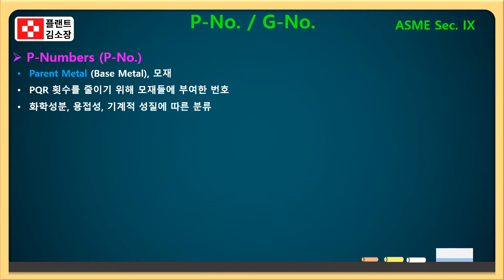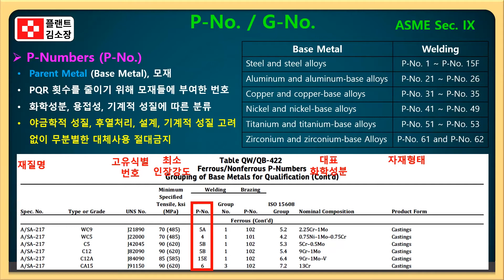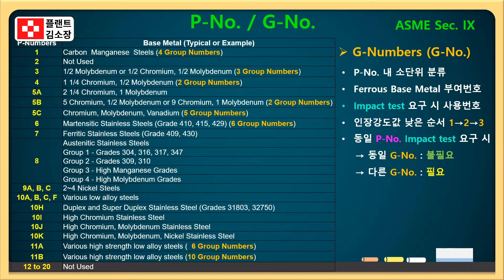✅ P-Number vs G-Number❓용접재료 그룹 완전정리! (3분 순삭🔥) ASME SEC IX에서 헷갈리는 P번호 G번호 초간단 설명❗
“P-Number vs G-Number❗ 차이 몰라서 시험 틀리지 마세요!”

“이 번호들, 실제로 뭘 의미하냐고요? (초간단 설명)”

“WPS/PQR에 꼭 필요한 재료 분류 기준 3분 컷 정리🔥”

✔ 플랜트 자재선정·WPS 작성·자격시험 준비 중인 실무자
✔ 용접기능사, 산업기사, 기술사 수험생
✔ 재료 규격과 성능 요건 구분이 필요한 설계자/검토자

📌 P-Number와 G-Number 이렇게 구분하세요!

🔹 P-Number (ASME QW-422)

**Base Metal(모재)**를 용접성, 물성, 합금계통에 따라 그룹화
목적: WPS/PQR 자격시험 효율적으로 묶기 위해
같은 P-Number 내 재료끼리는 WPS/PQR 적용 범위 확장 가능
예) P-No.1 = 탄소강, 저합금강 / P-No.8 = 오스테나이트계 스테인리스강

⚠️ P-Number가 같다고 언제나 대체 가능하다는 건 아님 → 용도/열처리 고려해야 함!

🔹 G-Number (Group Number)

P-Number 안에서 인성(Impact Toughness) 기준으로 세분화
Charpy V-Notch 충격시험이 요구되는 경우 필수
G-Number까지 일치해야 충격시험 생략 가능
예) P-No.1 Group No.1 vs P-No.1 Group No.2 → 인성 성능 다름

🔍 쉽게 정리하면?

✅ P-Number: "WPS 적용범위 확대용"
✅ G-Number: "인성시험 적용 판단용"
⚙️ 둘 다 WPS/PQR 작성 시 필수 개념!